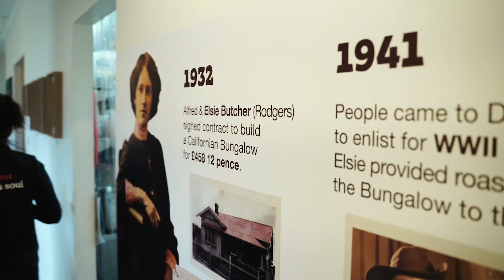The Bungalow Restaurant